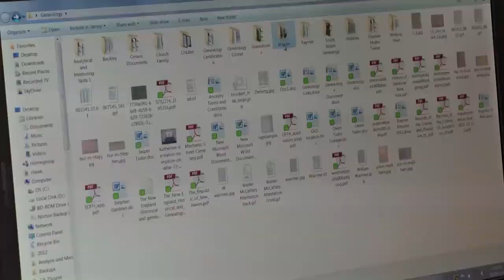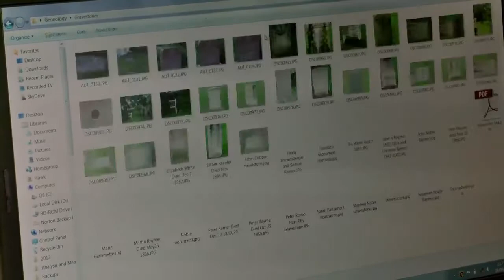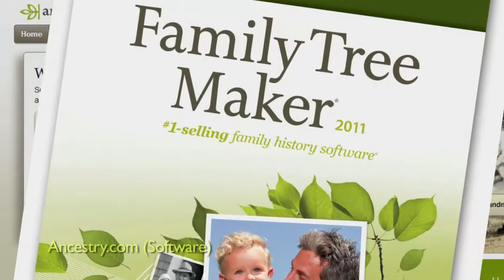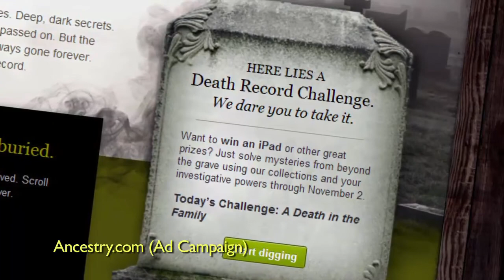Data Mining the Deceased clip - Ancestry and the Business of Family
Questions of privacy arise when genealogical information is aggregated en masse.